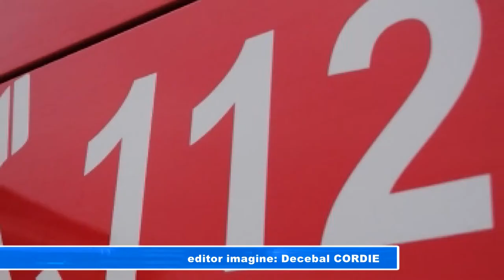DISPARUTA FARA URMA